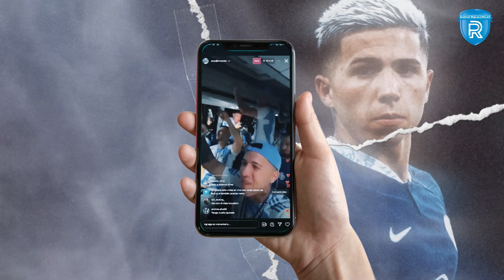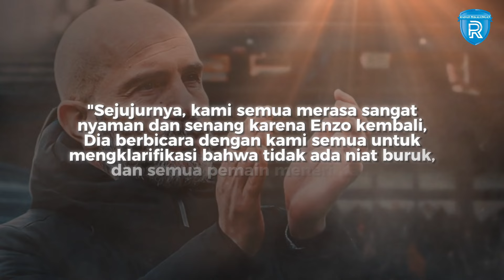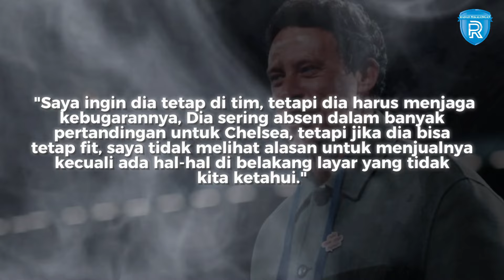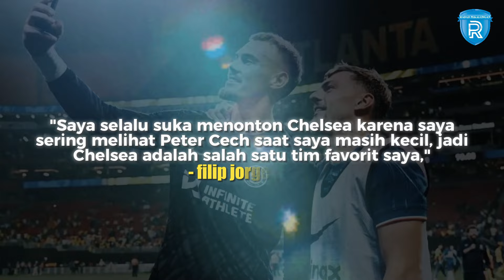Kontroversi dan Rekonsiliasi di Chelsea: Ulah Enzo Fernandez dan Posisi Sulit Ben Chilwell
Baru-baru ini, skuad Chelsea menjadi sorotan media setelah gelandang Enzo Fernandez meminta maaf secara terbuka kepada rekan-rekan setimnya. Permintaan maaf ini datang setelah video kontroversial yang menunjukkan Fernandez dan beberapa pemain lainnya menyanyikan lagu diskriminatif tentang tim nasional Italia beredar luas. Video tersebut memicu reaksi keras, termasuk dari Wesley Fofana yang menyebut tindakan tersebut sebagai bentuk rasisme yang tidak dapat diterima.
Setelah kejadian ini, Enzo Fernandez langsung menyampaikan permintaan maafnya kepada skuad Chelsea saat bergabung dengan tim dalam tur mereka di Amerika Serikat. Fernandez juga berinisiatif memberikan sumbangan ke badan amal anti-diskriminasi sebagai bentuk tanggung jawabnya. Dalam pertemuan tim, Enzo Maresca, manajer Chelsea, mengungkapkan bahwa situasi di dalam tim telah kembali normal. Mareska menegaskan bahwa tidak ada niat buruk di balik tindakan Fernandez dan bahwa semua pemain telah menerima permintaan maafnya.

Naskah : Mochamad Aris Yusuf
Voice over : Dina